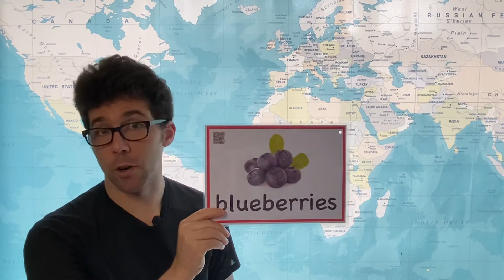How to Pronounce Blueberries in English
In this video we show the correct way to say blueberries in American English.